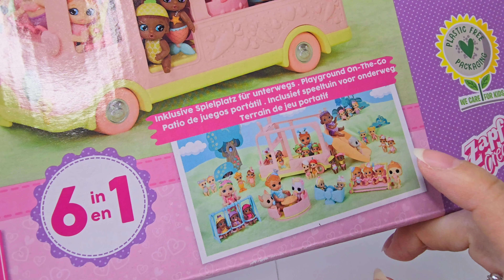Unboxing Baby Born Mini Surprise Bus ASMR: Adorable & Relaxing!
Join us for a soothing ASMR unboxing of the Baby Born Mini Surprise Bus! 🍼🚌✨ Watch as we carefully unwrap this adorable mini bus filled with tiny surprises, Baby Born accessories, and charming mini dolls. Enjoy the calming sounds of ASMR as we explore each surprise hidden inside the bus.

In this relaxing ASMR video, you’ll experience:

The gentle crinkle of packaging as we open the Mini Surprise Bus.
A close-up look at the tiny Baby Born dolls and accessories.
Satisfying sounds as we reveal each mini surprise.
Soft whispers and calming background audio to enhance your ASMR relaxation.
Whether you love Baby Born toys, enjoy miniature unboxings, or just want to relax with soothing ASMR sounds, this video is perfect for you! Sit back, relax, and let the Baby Born Mini Surprise Bus bring a smile to your day.